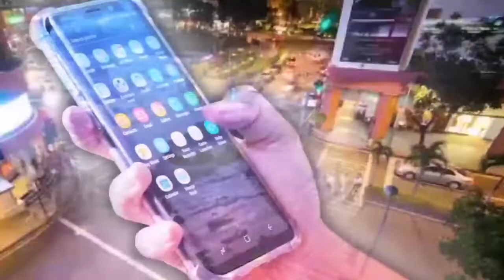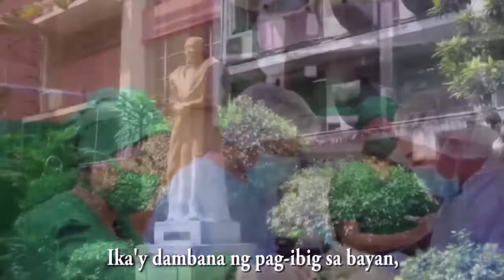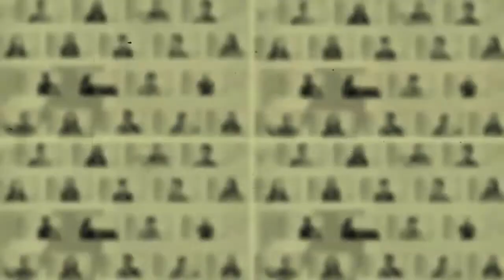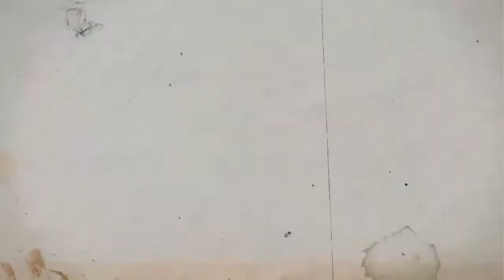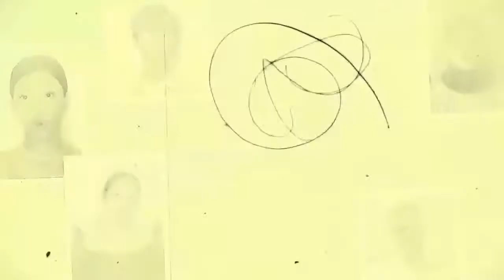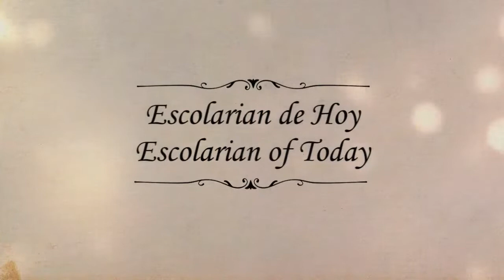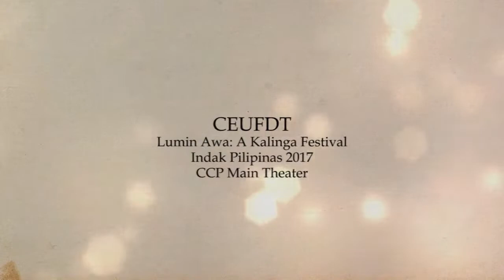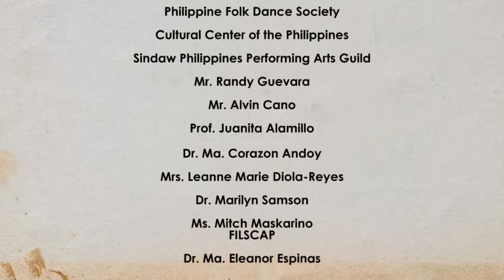MAESTRA ADA A tribute to Doña Librada Avelino on her 149th Birth Anniversary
Centro Escolar University and Presidential Committee on Culture and the Arts
present

MAESTRA ADA
A tribute to Doña Librada Avelino on her 149th Birth Anniversary
(Pagdiriwang ng Buwan ng Kababaihan)

6:00 PM